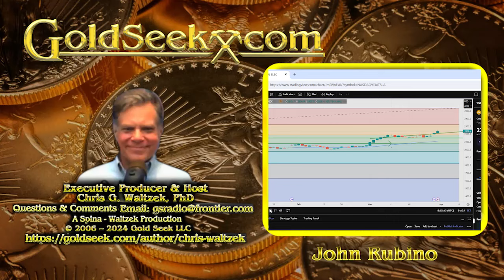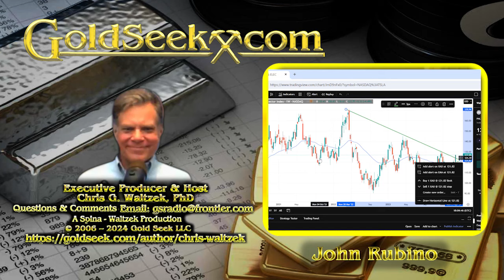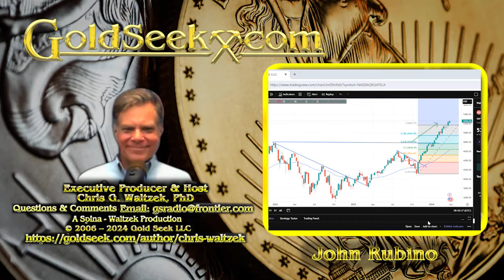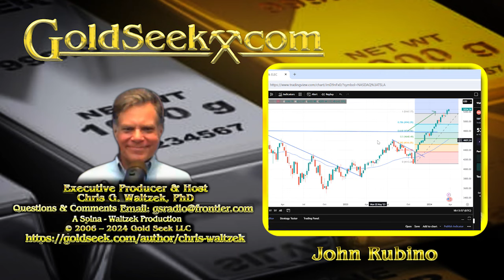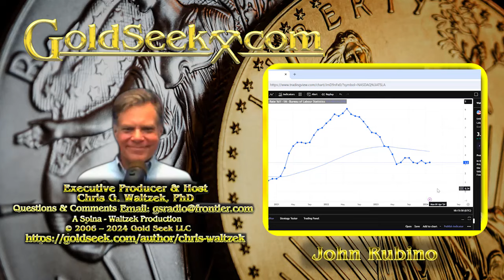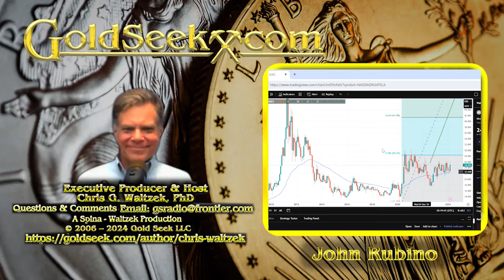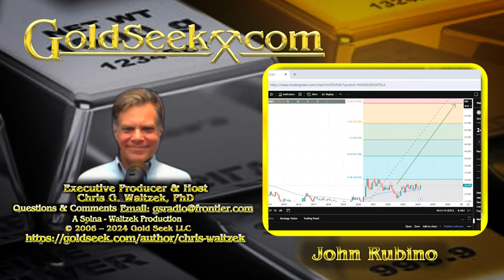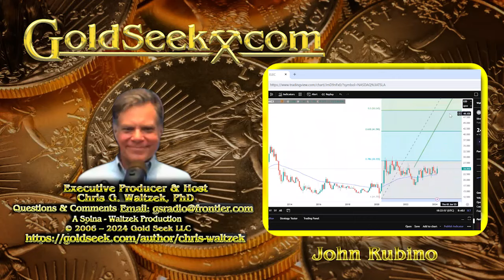GoldSeek Radio Nugget - John Rubino: "Gold is going to $5,000."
John Rubino, comments on gold's new all-time record high, $2255+. The former Wall Street financial analyst and author of five books, returns with his unique insights on gold and investing strategies. John penned The Money Bubble: What To Do Before It Pops and Clean Money: Picking Winners in the Green-Tech Boom.
- We review the gold and gold mining shares in real-time charts.
- Is $2,000 the new floor for gold?
- Will crude oil run like gold?
- Poland is announcing military conscription - is gold soaring on geopolitical concerns?
- Is the equities market approaching a year 2000, Dot.com moment?
- Might the "Everything-Bubble" lead to an unparalleled, global- economic implosion?
- Is gold's true value near $10,000?
- Silver might benefit strongly from the gold bull market, like the tortice, winning the race.
- Silver must first eclipse $30 and then $40, then might run to $200+, 10x from current levels.
- Prepping for chaotic world events is advisable, including accumulating a pantry of storable food.